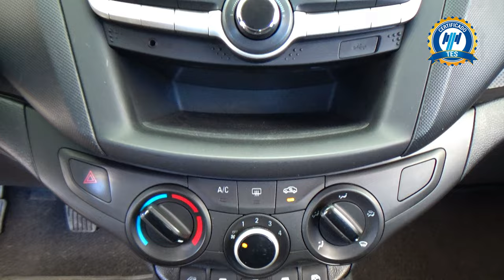Chevrolet / Aveo / 2022 - 31174